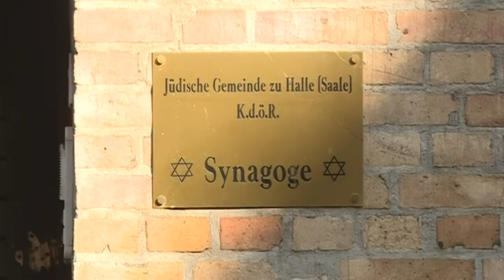Germany shooting: President Steinmeier visits the synagogue | AFP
German President Frank-Walter Steinmeier visits the Synagogue in Halle to visit the scene of a deadly anti-Semitic gun attack carried out on the holy day of Yom Kippur. Two people were shot dead in the eastern German city of Halle on Wednesday, with a synagogue among the targets. The suspect, identified by media as 27-year-old German Stephan Balliet, filmed the assault and streamed it online. IMAGES